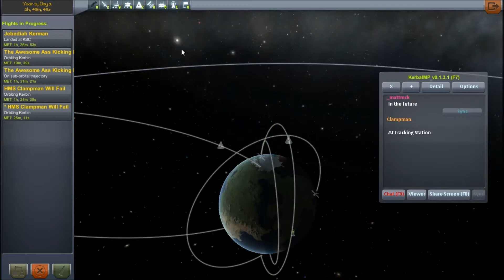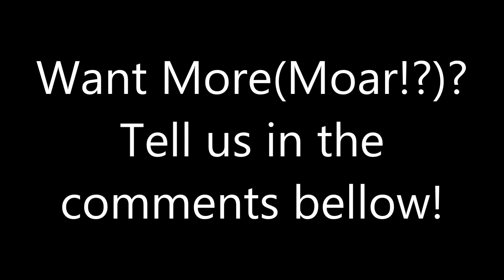Kerbal Space Program Multiplayer #3 How To Orbit!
Matt and Ben continue to fly and fail in a co-op world of kerbal space program. Matt teaches Ben how to plot and execute and orbit.